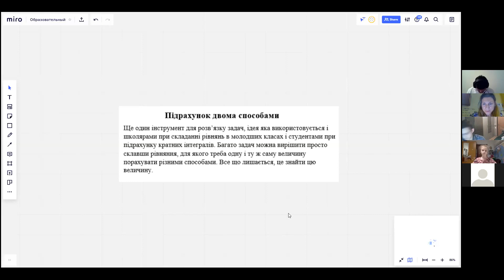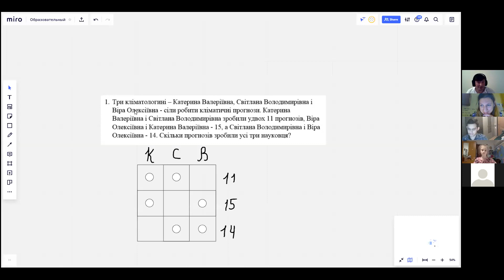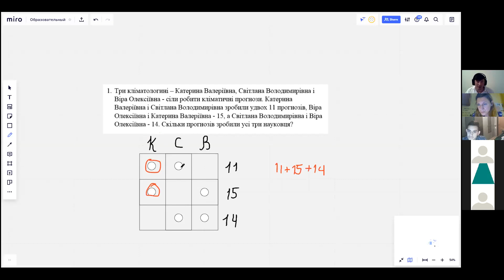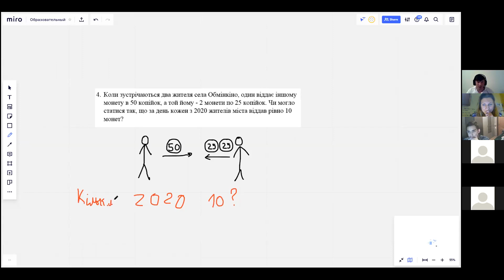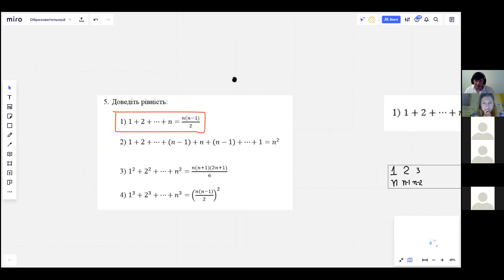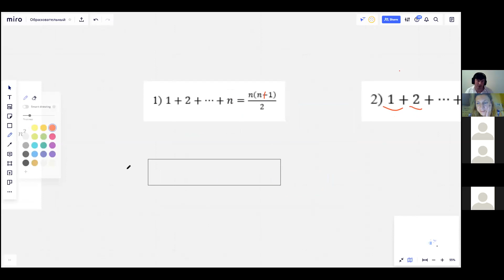Підрахунок двома способами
Наступна лекція проєкту «Математика як інструмент мислення» на тему «Підрахунок двома способами».

Ще один інструмент для розв’язання задач, ідея, яка використовується і школярами при складанні рівнянь у молодших класах, і студентами при підрахунку кратних інтегралів. Багато задач можна розв'язати, просто склавши рівняння, для якого потрібно одну й ту саму величину порахувати різними способами.

Лектор – кандидат фізико-математичних наук Тарас Тимошкевич.